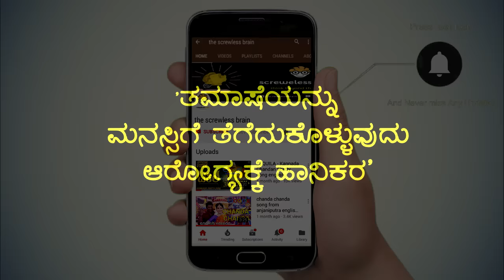Ra Ra Rakkamma Kannada Video Song talking tom | Vikrant Rona | Kichcha Sudeep | Jacqueline Fernandez